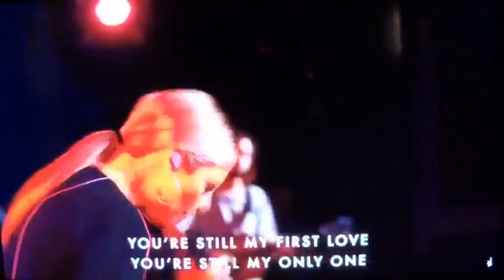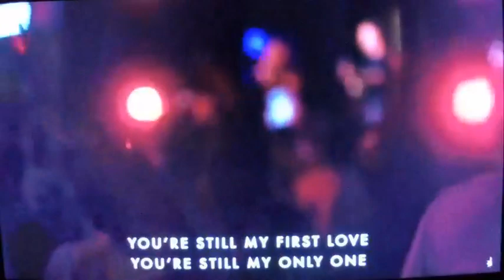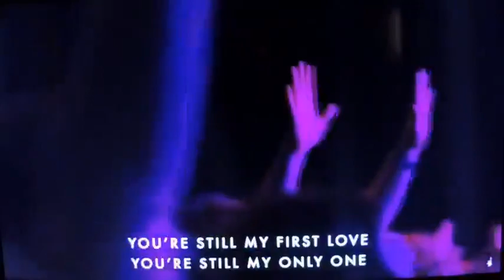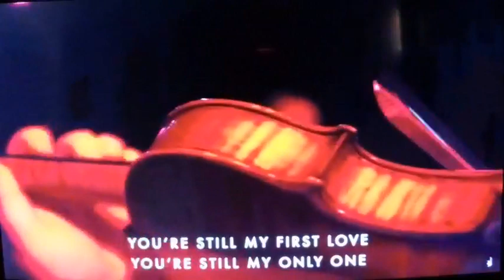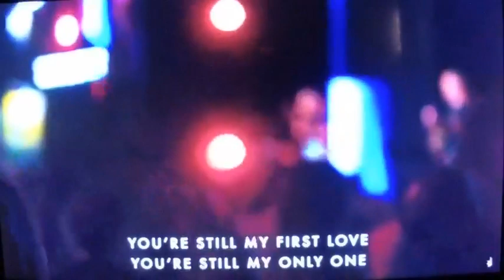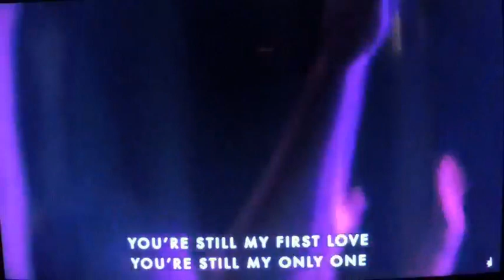“Love, Light & Darkness” Pt.4 (03/27/22) Pt. 8 of “The Law of Life vs the Law of Sin & Death” Series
“Love, Light and Darkness” Pt. 4 (3/27/22)